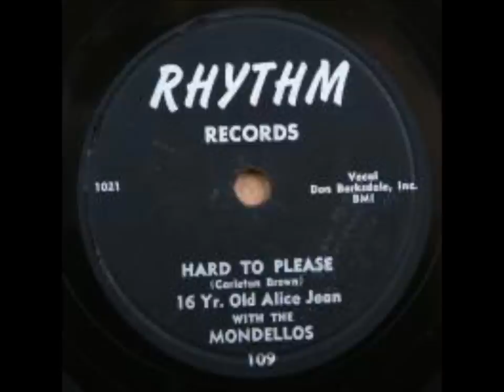16 Year Old Alice Jean & Mondellos - Happiness Street / Hard To Please - RHYTHM 109 - 12/57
CALIFORNIA DOOWOP - VOCAL GROUP HARMONY